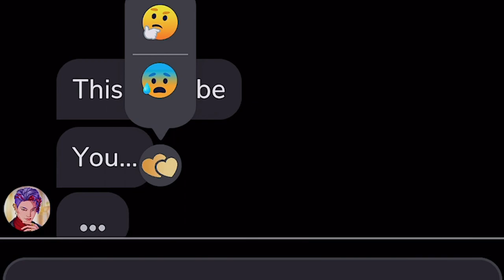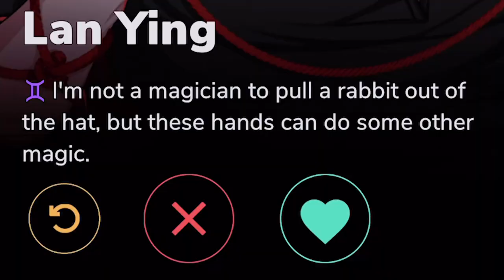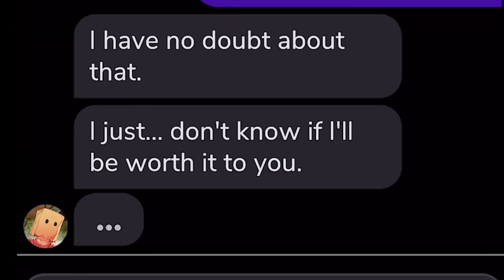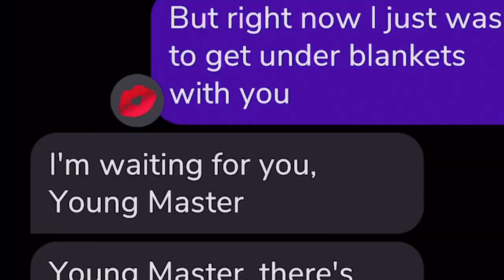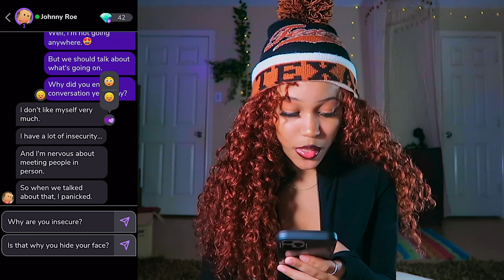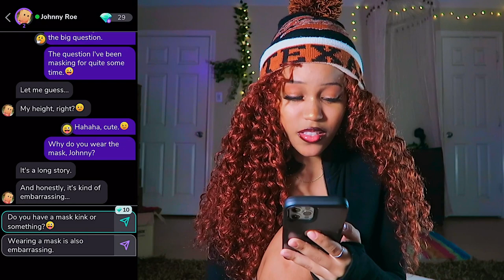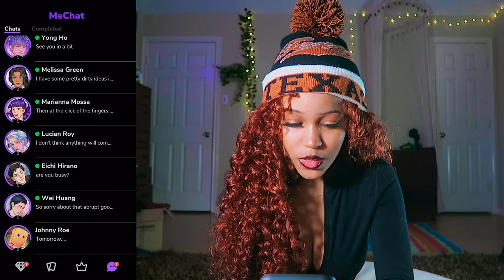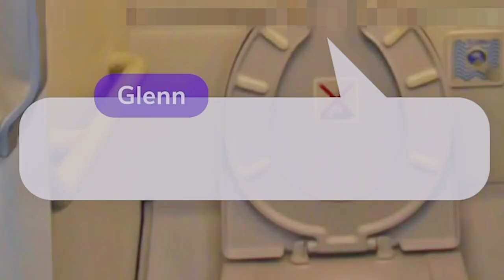PLAYING THIS SPICY GAME BC IM SINGLE AND IT TRAUMATIZED ME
ଘ(੭ˊᵕˋ)੭ ੈ♡‧₊˚ - SEE MORE OF ME!

i edit w/ Adobe Premiere Pro!